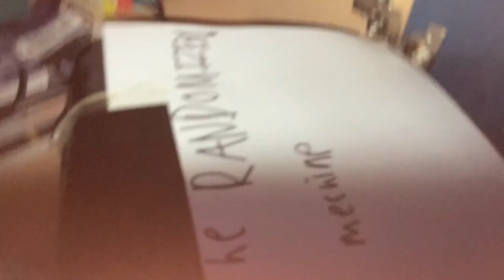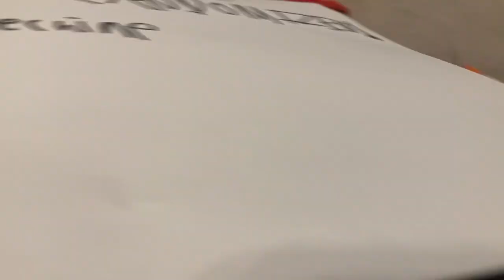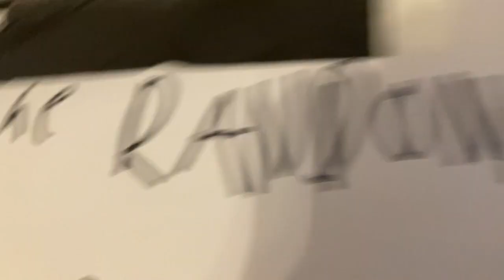CPB Plush: Mario's New Wife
Mario did not believe this happening